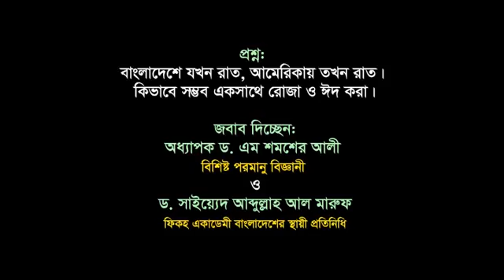সংবাদ সম্মেলনে প্রশ্নোত্তর পর্ব-৩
জবাব দিচ্ছেন বিশিষ্ট পরমানু বিজ্ঞানী অধ্যাপক ড. এম শমশের আলী ও ড. সাইয়্যেদ আব্দুল্লাহ আল মারুফ।
২০ এপ্রিল ২০১৯, জাতীয় প্রেস ক্লাব, ঢাকা।